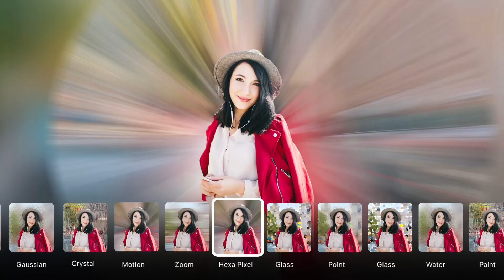Image Background Changer for iPhone | Photo Background Editor, Enhancer and Remover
Automatically detect photo background, change, and enhance. Make your Picture quality amazing. Moreover, it also increases your privacy.